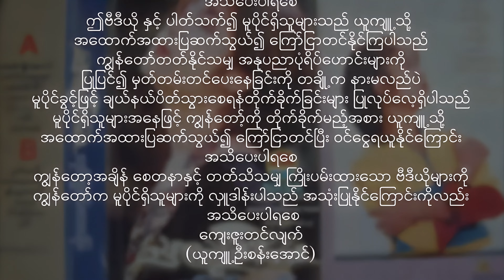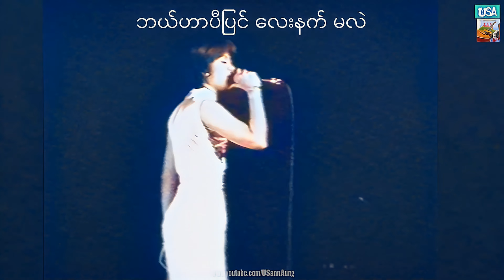Live Show, SF, 1997 (Ta Sa Se Kyo Pae Nay Tal by Aye Chan May) with Lyrics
Live Show SF 1997. Video restored from VHS, BY USA. Originally made by Soe San Video, SF on VHS tape.

I do not own its original clip as its was recorded on VHS in 1997,
I cleaned tape, restored, and made 4K MP4 video with re-mastered audio track.
All songs and music were from original clip. I didn’t add, use, or create songs that belongs to others.
I added Burmese lyrics to improve its quality of the clip.
I don’t use it for my own business as I don’t add any advertising on this clip and/or video that I have it on my owned channel.
I restored, touched, and replaced quality songs that originally used in old VHS clips and old MTV clips, upload many of these videos as a key series of memorable and wonderful media which allows for everyone's reference and enjoyment;
especially the people who have lived through or experienced these times of Burma's past.
Lastly I encourage everyone else who may happen to have some of their own videos which may relate to Burma's past in media and more, to upload them as well.
To the people who have many requests for certain songs/artists/groups, please grant me some time to find out more and hopefully I will be able to give you an answer.